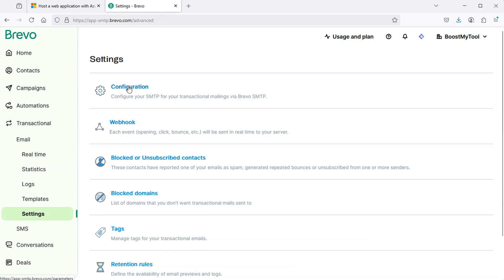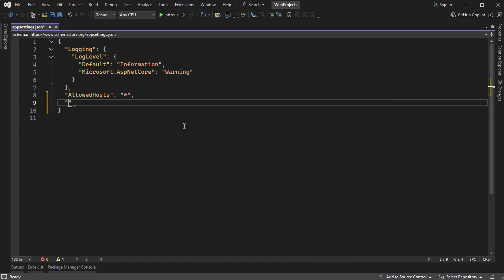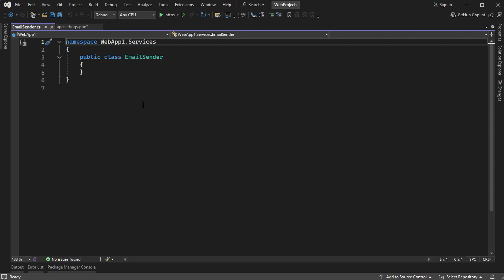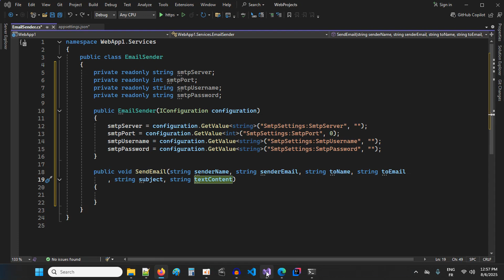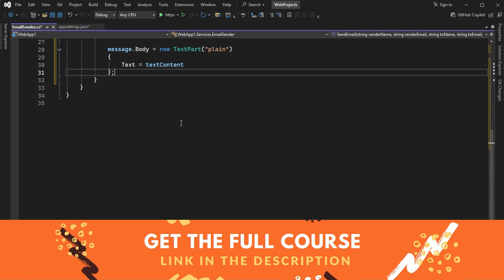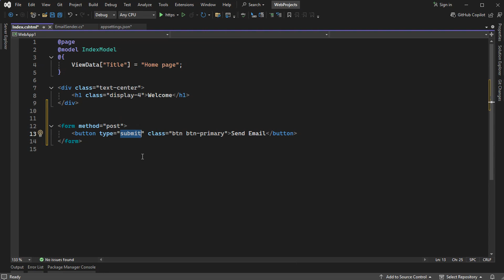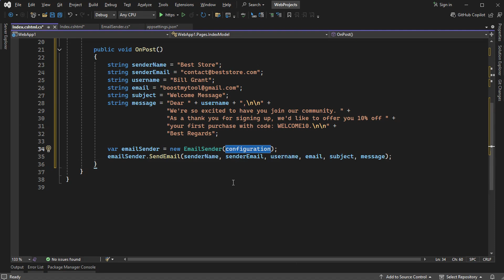Send Emails in ASP.NET Core Web Applications using SMTP and MailKit (.NET 9)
Send Emails in ASP.NET Core Web Applications using SMTP and Mailkit. Part 2: Send Emails with attachments (Attached Files).

Video Content
(00:00) Intro
(00:17) SMTP Settings
(01:35) Add MailKit
(01:59) Email Sender
(06:46) Part 2: Send Emails with attachments